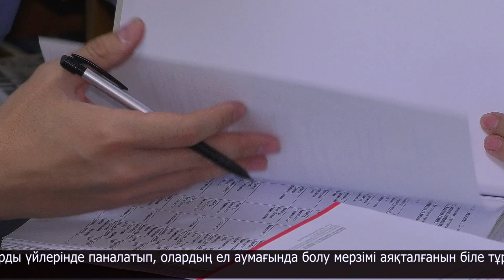Ереже бұзған шетелдіктер анықталды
Облыста "Шетелдік" акциясы өтіп жатыр. Акцияның бірінші күнінде ереже бұзған 14 адам анықталды.  Шетелдік қонақтарды үйлерінде паналатып, олардың ел аумағында болу мерзімі аяқталғанын біле тұра құзырлы органға хабарламаған 20 солтүстікқазақстандық жауапқа тартылды. Аталған акцияның мақсаты - заң бұзған жандарды жазалау ғана емес, жалпы халық арасында түсіндіру шараларын жүргізу. Көші-қон қызметінің мамандары үй-үйді аралап, шетелдіктердің ел аумағында болуына қатысты қаңтардың 27-сінен бастап күшіне енген жаңа ережелер жайлы баяндауда.